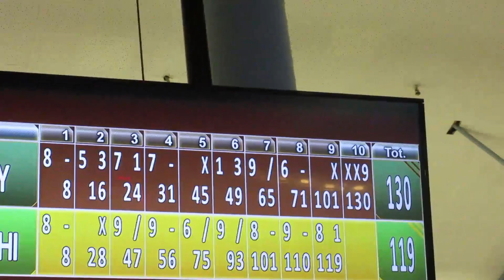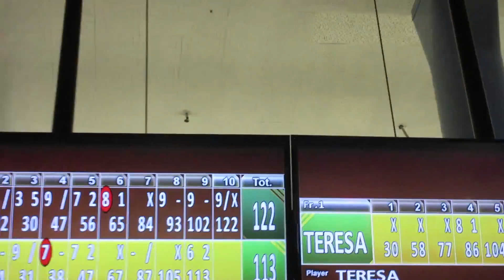GTA IN REAL LIFE & EARLY CHRISTMAS DAY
DAY 21-26 of our DAILY VLOGS! Ricky and I had been really busy packing and getting ready for England, so here is a little catch up of everything you missed! We went to Red Lobster, had some fun times bowling, had an early Christmas Present day

If you're reading this, leave a comment saying

.:Biggs87x's Info:.

.:Zailetsplay's Info:.

Thanks for all your support! Liking the video and leaving a comment is always appreciated!